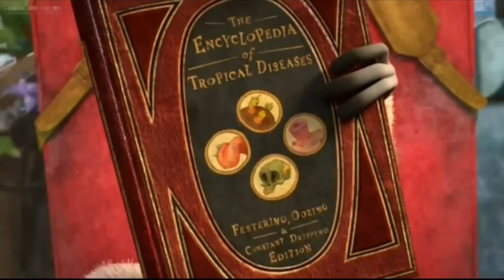Full Madua prabachan part 3 cartoon comedy । Pankaj funny । Chitrasen tv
Full Madua prabachan part 3 cartoon comedy । sambalpuri cartoon comedy 2022 । chitrasen tv

      I not original wonner in this video

this is full madua prabachan part 3  sambalpuri cartoon comedy    a comedy  story video  only entertent for you

 video idit = chitrasen badi
Story= chitrasen badi
voice recording= chitrasen badi
youtube wonner = chitrasen badi
 (video credit by)
       Madagascar